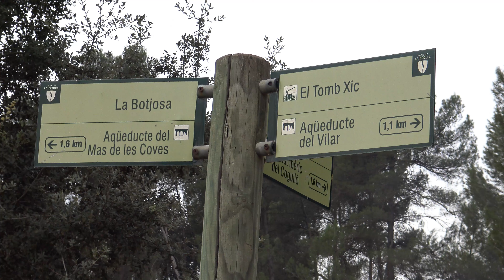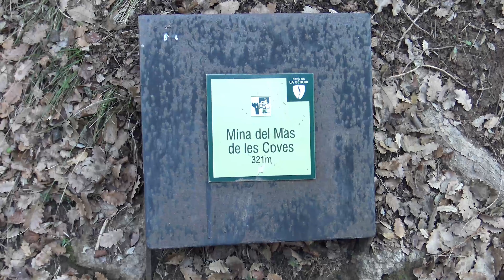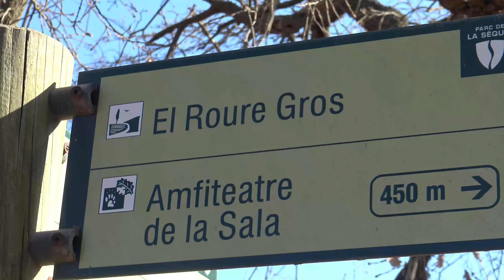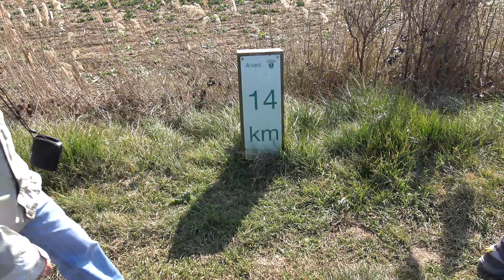Sèquia de Manresa Tram Sallent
Passejadade la Colla dels Dimecres de Sabadell pel pel tram de la sèquia de Manresa corresponent al terme de Sallent